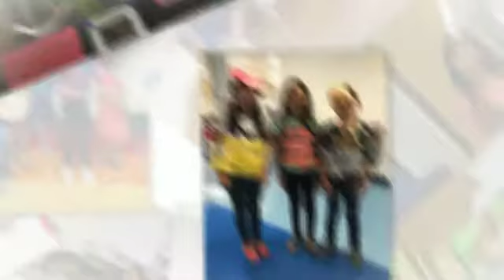Camelot To Go Camp (June 8-11)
Girlstart Summer Camp 'to Go'